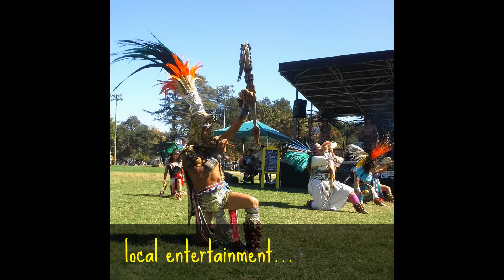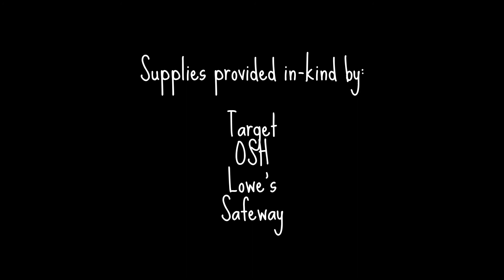2015 Luna Park Arts Foundation Chalk Art Festival Re-Cap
On Saturday, September 19, 2015 over 485 artists and students filled San José's Backesto Park with over 120 squares of colorful chalk art, bringing together over 3,000 community members who enjoyed free art, local entertainment and local vendors. 10 featured artists showcased their talents and inspired other participants. Over 30 schools participated in the festival and six received grants for their arts programs. Join us again on September 17, 2016!

Featured Artists:
April Gee
Mike Borja
Vanessa Callanta - Instagram handle: @vcallantaart
David Mejia
Kimy Martinez
Roan Victor
Sarah Cade
Maggie So
Mark Martinez
Steven McCracken
Wayne and Cheryl Renshaw
John Hageman Jr

Entertainment:
Contain Her
Movimiento Cosmico
Cuarteto Borincano
Rebel's Camp
O'Craven
Background music and announcements by KKUP

Food Trucks & Food Vendors:
Mona's Fruits
Waffle Amore
Capelo's Hill Country BBQ
Sonia's Sweets & Eats
Giovanni's Pizza
Chiramontes Italian Sausage

Partners:
Luna Park Business Association
Northside Neighborhood Association
Northside Neighborhood Advisory Committee
KKUP

Grants:
Supported in Part by a Cultural Affairs Grant from the City of San Jose Office of Cultural Affairs
Art4Moore
Council District 3 - Raul Peralez

La Tropicana Foods
North Cal Flooring
Robert Eaton/Western Digital
Trader Joe’s

Supplies provided in-kind by:
Target
OSH
Lowe’s
Safeway
Off-Price Carpet
Luke's Organic Crackers